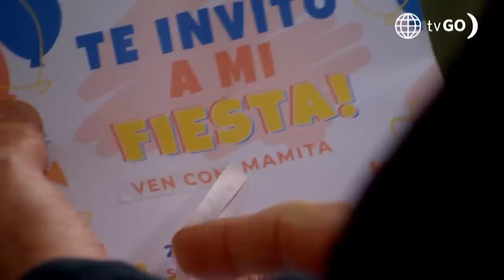Al Fondo hay Sitio 9: Richard Junior lloró al sufrir una cruel broma de sus compañeros (Capítulo 26)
¡ROMPIÓ EN LLANTO! 😭
Richard Junior lloró de impotencia por llevar a un cuy a una fiesta infantil. El menor se dio cuenta de que fue "estafado" por sus compañeros, ya que cambiaron un detalle en su invitación. 😢

Juntémonos Más.